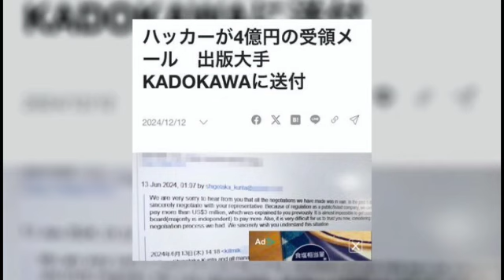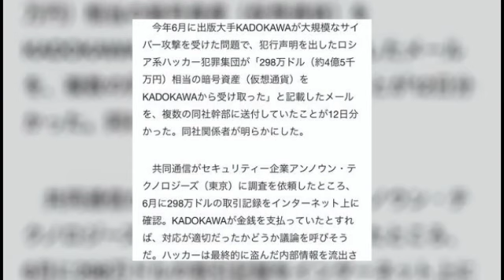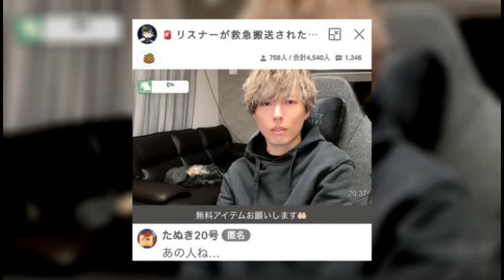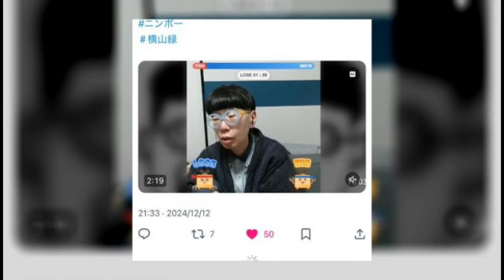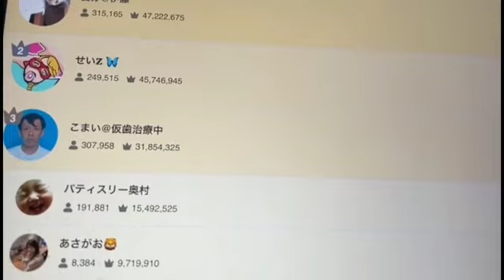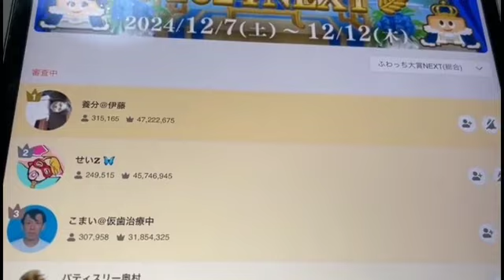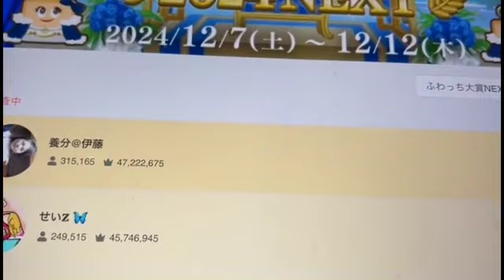とある配信者が過去最大 ぱるぱる